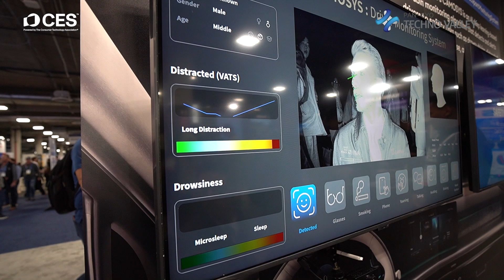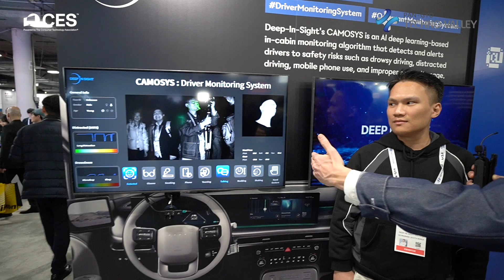[CES 2025 Pangyo Special Report] DeepInsight: A Specialist in AI 3D Camera Solutions